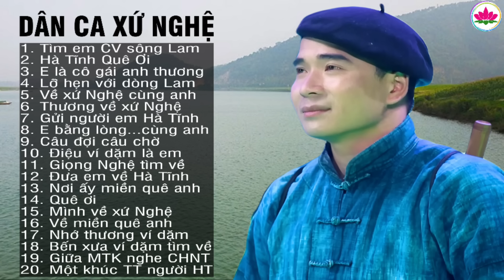Tìm Em Câu Ví Sông Lam - A Páo - Dân ca xứ Nghệ say lòng người nghe